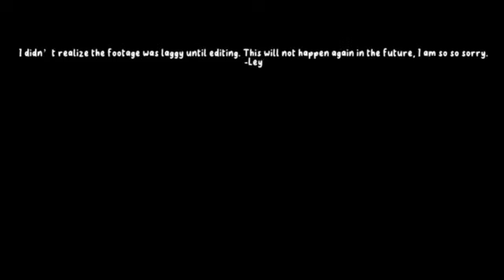WHO IS GARY!? | VRChat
We were absolute dickheads. That's all I can say.

go sub to Kane and Marco